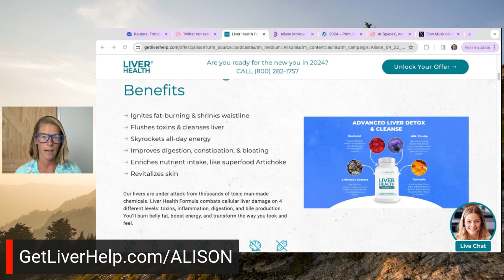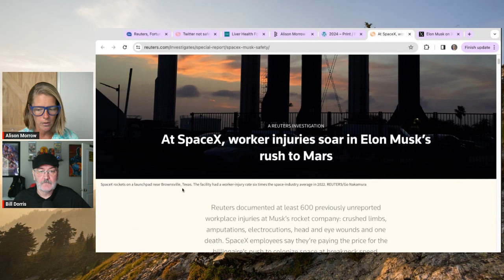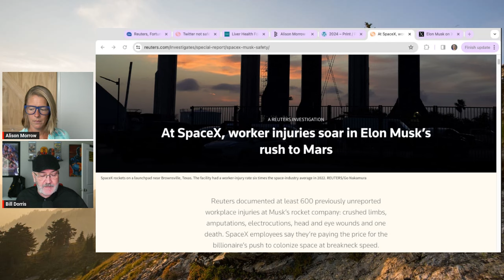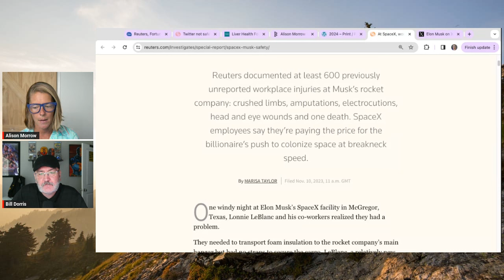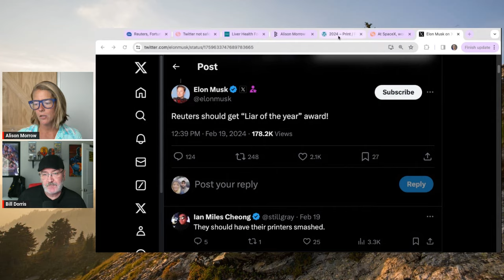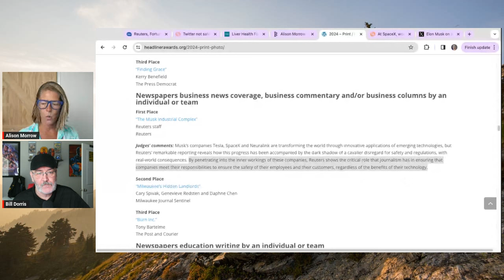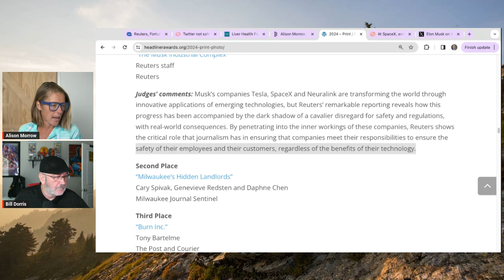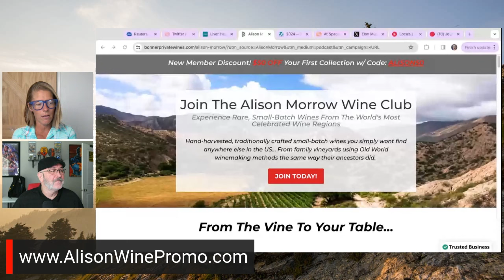Journalism award for trashing Elon Musk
ELONMUSK POLITICS MEDIA Reuters just won the National Headliner Award for its investigative safety reporting on SpaceX under Elon Musk's ownership. Tittle Tattle is given in its entirety to supporters only as a THANK YOU for your generosity!